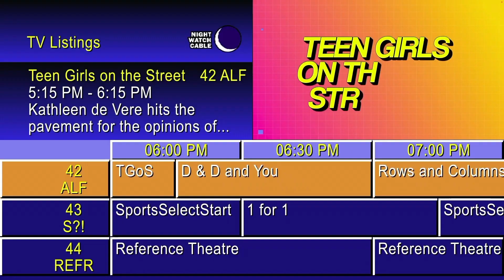DB2022 - Alpha Flight Day 6 Stinger - Teen Girls on the Street Season Finale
Alpha Flight Day 6 Stinger - Teen Girls on the Street Season Finale